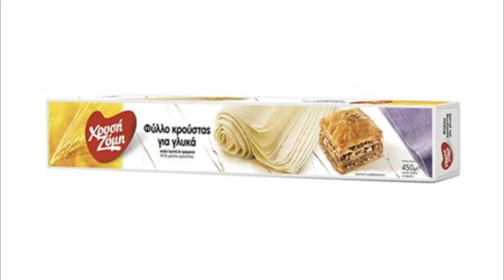ΓΑΛΑΚΤΟΜΠΟΥΡΕΚΟ: Το ΜΥΣΤΙΚΟ ΤΟΥ. Ο Παράδεισος των Γλυκών σε Ένα Βίντεο!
ΜΗΝ ΞΕΧΑΣΕΤΕ ΝΑ ΠΑΤΗΣΕΤΕ ΤΟ ΚΟΥΜΠΑΚΙ ΓΙΑ ΥΠΟΤΙΤΛΟΥΣ ΣΤΑ ΕΛΛΗΝΙΚΑ. Υπάρχουν πληροφορίες που λόγω έλλειψης χρόνου δεν ακούγονται στην εκφώνηση!!Ζητάμε συγνώμη από εσάς!

Φτιάξτε το τέλειο γαλακτομπούρεκο στο σπίτι. Θα δείτε ότι είναι πολύ εύκολο

Υλικά για τη γέμιση
8 κούπες γάλα
1 κούπα σιμιγδάλι ψιλό
6 αυγά
2 βανίλιες
1 κούπα ζάχαρη
50 γραμμάρια βούτυρο γάλακτος (για το μίγμα)
50 γραμμάρια περίπου βούτυρο γάλακτος για τα φύλλα κρούστας

Υλικά για το σιρόπι:
3 κούπες ζάχαρη
2 κούπες νερό
ξύσμα από ένα λεμόνι
χυμό απο μισό λεμόνι
1 στίκ κανέλλας

Το σιμιγδάλι μπαίνει όταν ανακατευτούν καλά τα αυγά με τη ζάχαρη. Το ξεχάσαμε στην εκφώνηση :) ...Άν πατήσετε υπότιτλους θα το δείτε ποιά ακριβώς στιγμή μπαίνει το σιμιγδάλι.

Το γλυκό ψήνεται στους 180 βαθμούς αντιστάσεις πάνω κάτω για 40-50 λεπτά ανάλογα με το φούρνο μας.